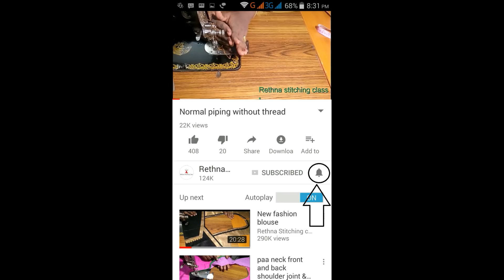ஜரிகை பார்டரை வைத்து ரவுண்ட் நெக் தைப்பது எப்படி ?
In this video you can easily learn about stitching of Round neck blouse with silk saree border ( jarigai ) in a easy way.
இந்த வீடியோ பட்டு புடவையிலுள்ள பார்டரை வைத்து ரவுண்டு நெக் தைப்பது எப்படி என்பதை விளக்கமாக காட்டுகிறது.